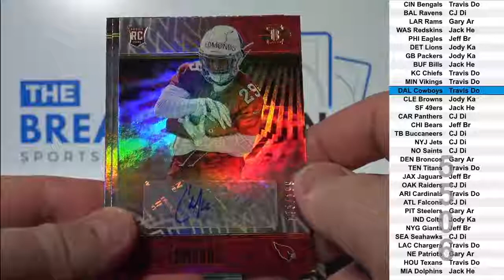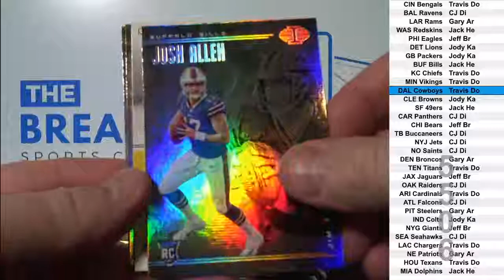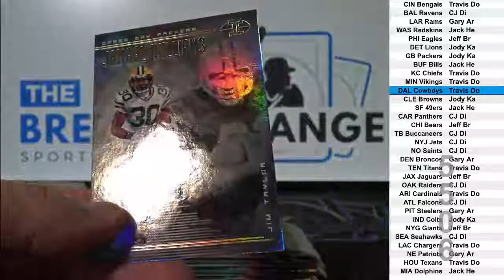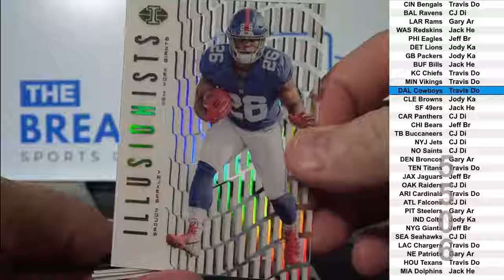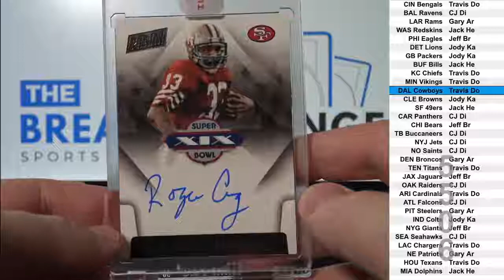2018 Illusions Football 1-box break! (Break ID: 5506)